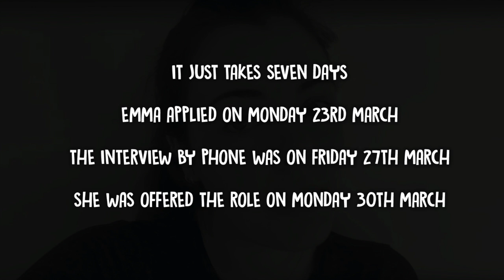Meet one of our newest relief care assistants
This is Emma Hill, who answered our call for relief care assistants. She's going to be starting in a new job in the next few days. As she explains applying is easy and from application to job offer took just 7 days!

If you want to do your bit to help look after the most vulnerable in Worcestershire and start a new career in care - apply today